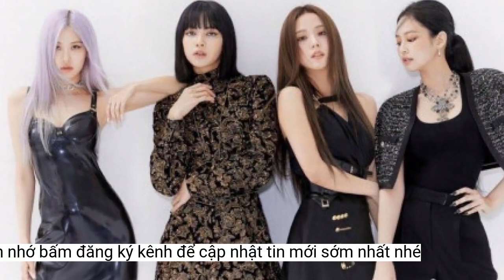Cổ phiếu YG giảm kỷ lục sau thông tin Lisa (BlackPink) rời đi vào tháng 8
Cổ phiếu của công ty YG tụt giảm vì những thông tin xung quanh việc thảo luận hợp đồng với thành viên nhóm BlackPink.Thông tin Lisa không đạt được thỏa thuận gia hạn hợp đồng với YG Entertainment gây xôn xao dư luận.
Đóng góp lớn vào doanh thu của YG là doanh thu từ các concert của BlackPink.
Tour Born Pink của BlackPink khởi động từ cuối năm 2022, đến nay đạt doanh thu khoảng 163,8 triệu USD, với hơn 900.000 vé tiêu thụ.
BlackPink là nhóm nhạc nữ bao gồm bốn thành viên Lisa, Jisoo, Jennie và Rosé. Đây là một trong những nhóm nhạc K-pop thành công nhất của YG Entertainment.
Thành tích này giúp BlackPink trở thành nhóm nhạc nữ có tour lưu diễn đạt doanh thu cao nhất, vượt qua kỷ lục của Spice Girls (78,2 triệu USD), TCL (72,8 triệu USD), Destiny's Child (70,8 triệu USD).
Trung bình mỗi đêm diễn, nhóm nhạc này thu về hơn bốn triệu USD với khoảng 22.600 khán giả. Các con số kể trên chưa gồm 24 đêm diễn chưa được thống kê.
Bốn cô gái sẽ dừng chân ở Hà Nội vào ngày 29 và 30/7, đây cũng là show diễn cuối cùng của BlackPink ở khu vực châu Á.
Theo Newsis, quý I/2023 YG Entertainment chứng kiến doanh thu và lợi nhuận đạt lần lượt là 157,5 tỷ won (hơn 2.750 tỷ đồng) và 36,5 tỷ won (638 tỷ đồng).
Trên nền tảng Weibo, Trung Quốc, chủ đề “Việc gia hạn hợp đồng của Blackpink diễn ra suôn sẻ trừ Lisa" leo lên Top 1 hot search (xu hướng tìm kiếm) của cả hai bảng tổng và bảng giải trí.
Trả lời Newsen, YG Entertainment khẳng định việc đàm phán gia hạn hợp đồng vẫn đang được tiến hành. Tuy nhiên, Munhwa Ilbo tiết lộ "bất đồng giữa hai bên vẫn còn khá lớn".
Mã chứng khoán này đã bị bán tháo mạnh sau khi tờ Munhwa Ilbo đưa tin độc quyền về việc Lisa (BlackPink) "không thể tìm được tiếng nói chung" với công ty chủ quản trong việc gia hạn hợp đồng.
Nhóm nhạc ra mắt với YG vào tháng 8/2016. Các nhóm nhạc Kpop thường ký hợp đồng 7 năm. Do đó, hợp đồng của Blackpink dự kiến hết hạn vào tháng 8 năm nay.
Đầu phiên, mã này có thời điểm giảm 7% xuống 66.700 won – thấp nhất kể từ phiên 11/5.
Năm 2022 là năm đạt đỉnh doanh thu của YG với 391,18 tỷ won. Lợi nhuận hoạt động của công ty cán mốc 50,5 tỷ won, còn lợi nhuận ròng chạm ngưỡng 46,6 tỷ won.
Theo CNBC, chốt phiên giao dịch ngày 12/7, giá cổ phiếu công ty giải trí YG Entertainment (Hàn Quốc) giảm 5,8% xuống 74.300 won.
Doanh thu và lợi nhuận tăng lần lượt là 108,6% và 497,6% so với cùng kỳ năm ngoái. Thành tích này vượt xa kỳ vọng của thị trường.
Bốn thành viên nhóm nhạc BlackPink.
Trong bối cảnh đó, một công ty Trung Quốc tiết lộ với Munhwa Ilbo: “Chúng tôi đã thảo luận về việc mời Lisa trong một chương trình truyền hình. Nhưng chúng tôi được thông báo rằng, rất khó để sắp xếp các hoạt động theo lịch trình sau tháng 8, có vẻ việc gia hạn hợp đồng của họ với Lisa là không chắc chắn”.